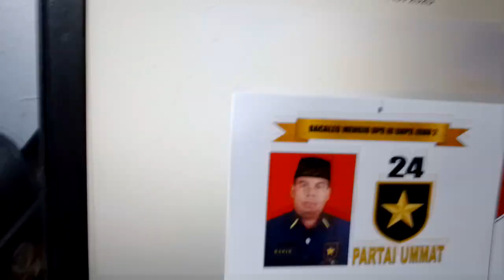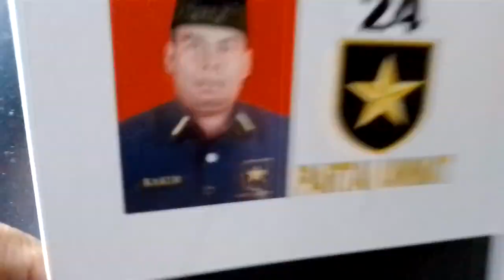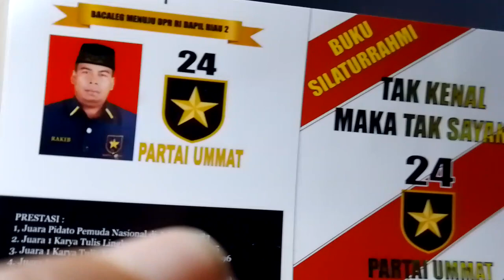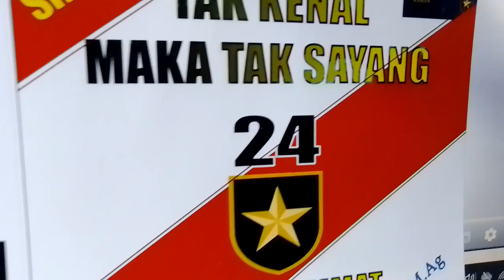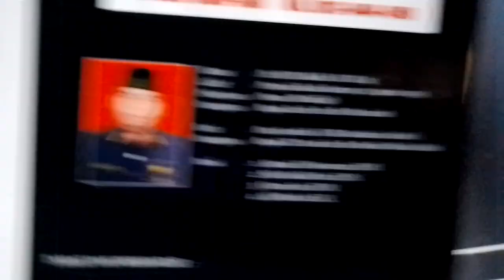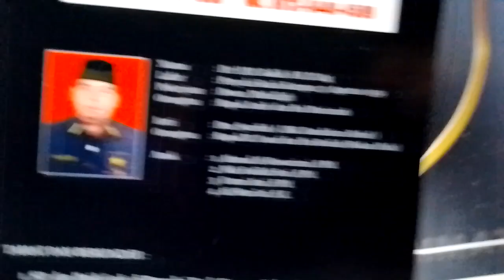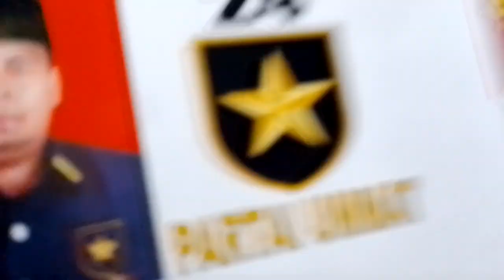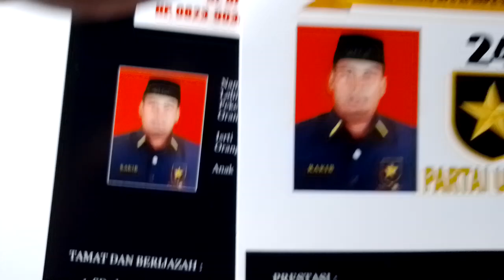SAYA DARI RIAU, BOLEHKAN SEKEDAR INGIN TAHU, APA ITU PARTAI UMMAT?.DIKIT SOSIALISASI DIRI.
SOSIALISASI DIRI SENDIRI..INGIN TAHUN BAGAIMANA RASANYA BERPOLITIK MELALUI PERTAI, SELAMA INI CUM AKU MEMBACA-BACA DI BUKU, INGIN TERJUN SEKALI-SEKALI.   AH COBA-COBA SEMOGA ALLAH MEMBERIKAN JALANNYA.., REKAMAN M,RAKIB JAMARI.